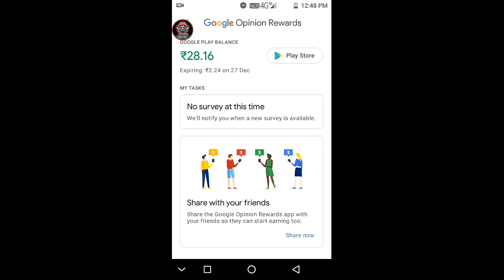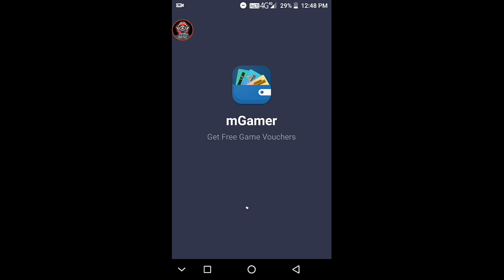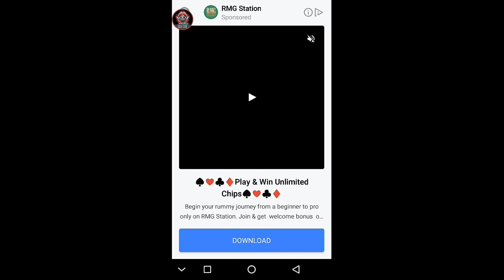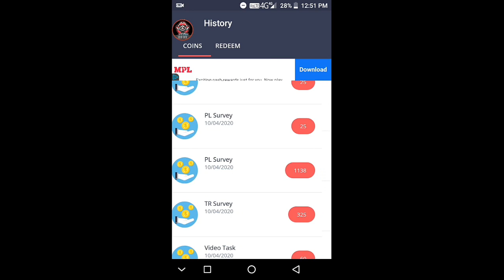😱 How To Get Free DJ Alok Character In Free - 100% Working Trick || Total Gamers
SGZ ARMY totalgamers2.0 King here,
Free Fire India Moderator
How was the video?💬
InGameName - KING
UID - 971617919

Refer Code :- Enter For 500 Coin (  k3Jv9yDBmg  )

2. Google Opinion Reward :-

howtogetalokcharacrterfree djalokfeekaisemilega freemedjalok freedjalok alokingoldfreefire FreeAlokCharacter DjAlokGiveway djalokfree FreeDjAlokCharacter HowtGetFreeAlok AlokInGold FreeDjAlok totalsarmy Total Gamers 2.0